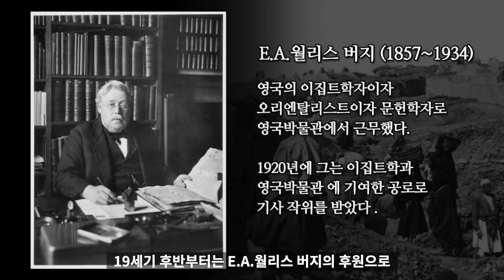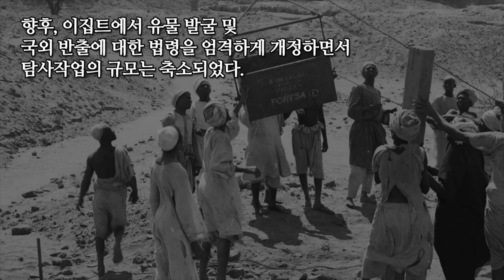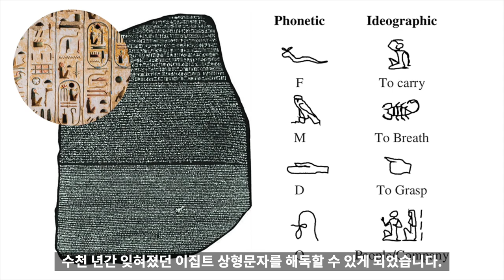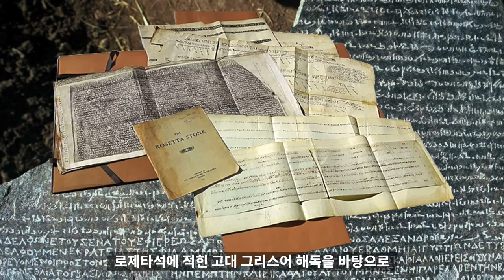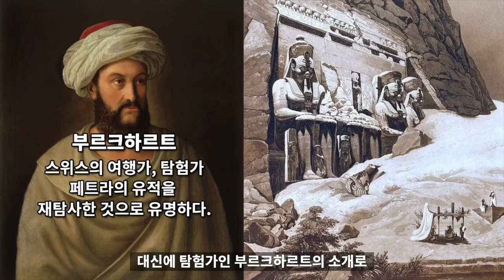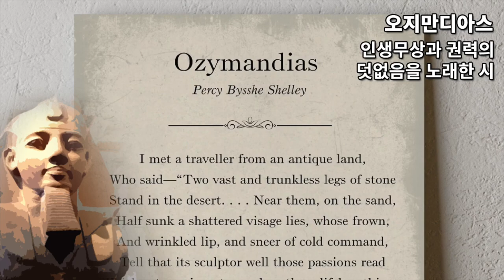세계의 박물관 13 - 영국박물관 전시관, 로제타석 람세스 2세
영국 박물관
대영 박물관
로제타석
람세스 2세 흉상

Kevin MacLeod의 Danse Macabre - Isolated Harp에는 크리에이티브 커먼즈 저작자 표시 4.0 라이선스가 적용됩니다.